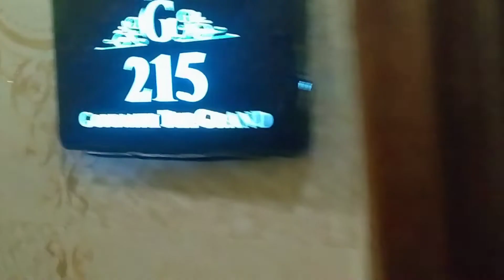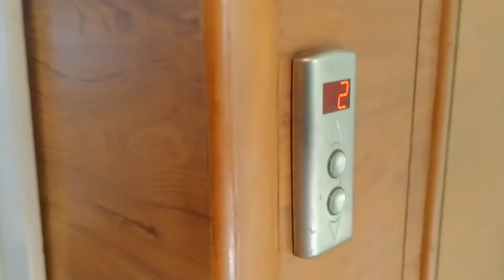gopinath_the_grand hotel walk around review interacted with owener karnal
in this video we covered walk around in Gopinath the grand hotel and his jwellery shop and his collection and review...